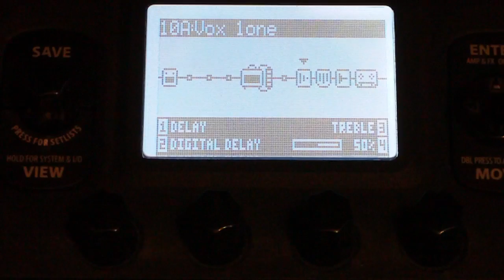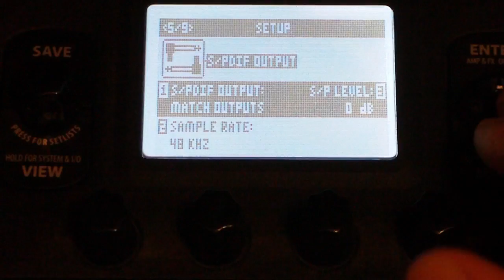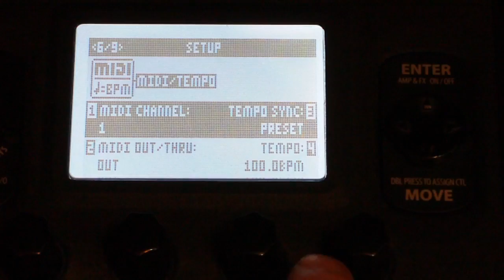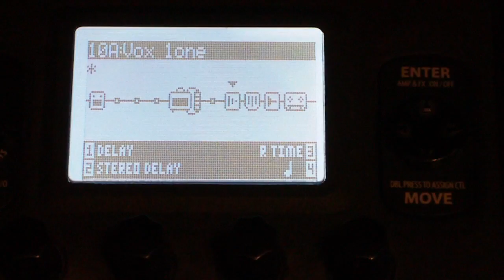Line 6 POD HD500 Delay & Tap Tempo (дилей и тап-темпо)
Как настроить различные виды дилея в поде хд500,
одиночный, точечный, стерео с функцией тап темпо или в миллисекундах
Видео Ивана Deus'a Сыромятникова.